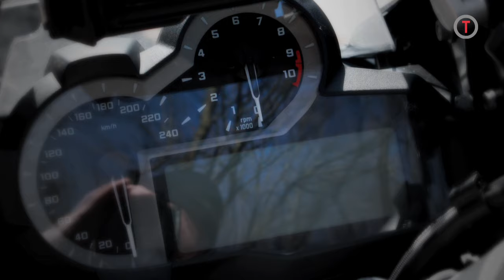Testmotor.nl: 2013 BMW R1200GS in Nederland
Eerste test op de Nederlandse wegen van de nieuwe BMW R1200GS met waterkoeling.